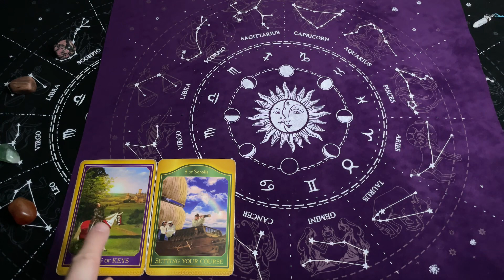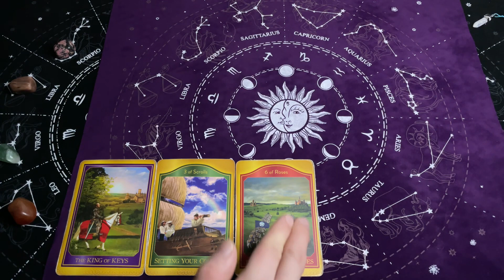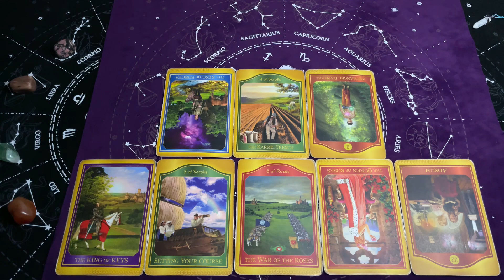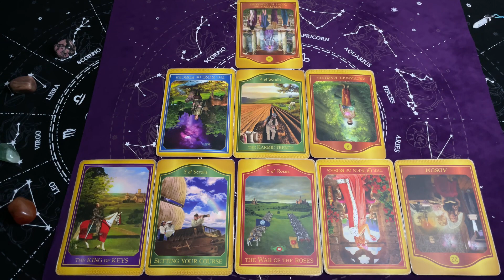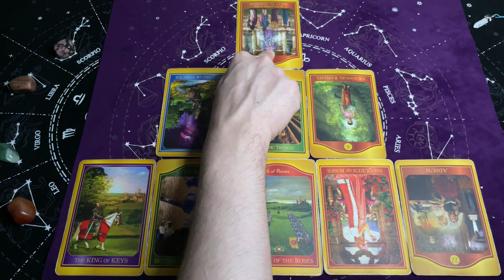TAROT - Indywidualne PRZEKAZY Duszy z Oobe Powieści - PRZEKAZ CHWILI - 1133